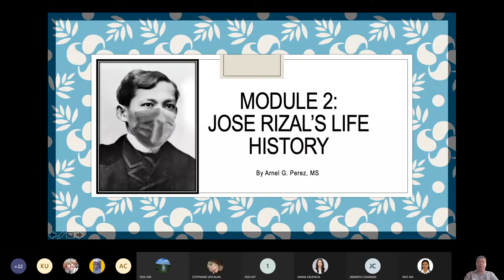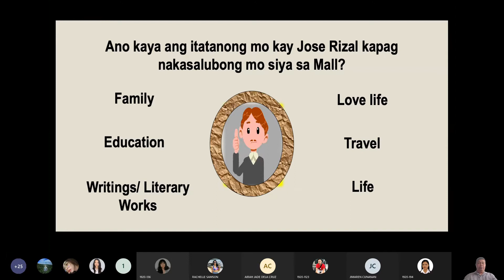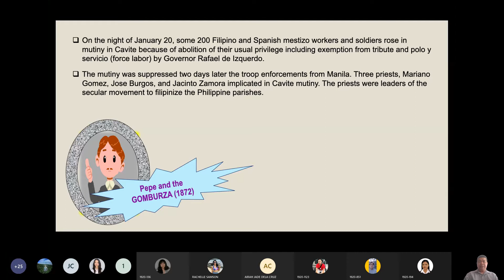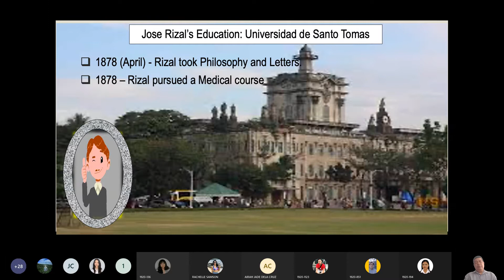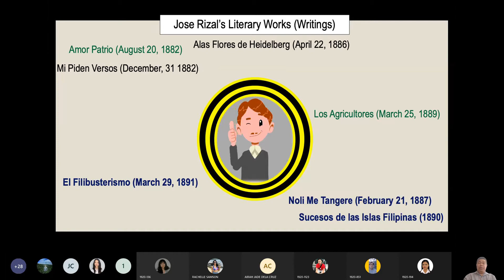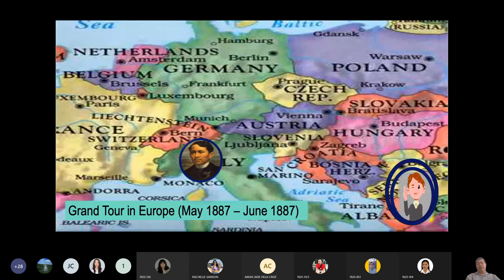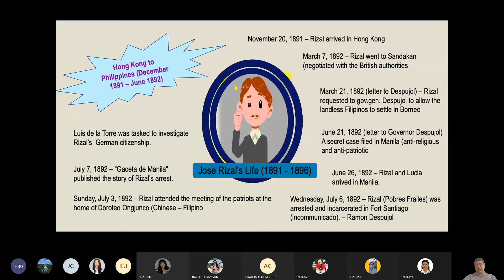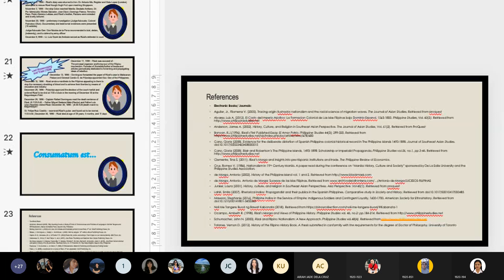Rizal Life History (Full version)